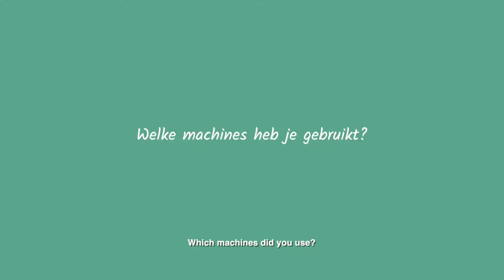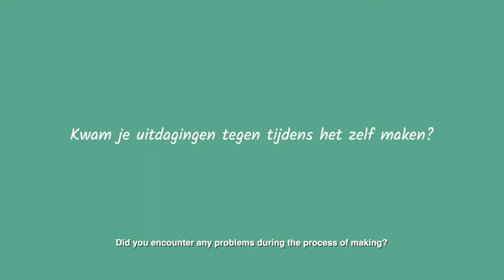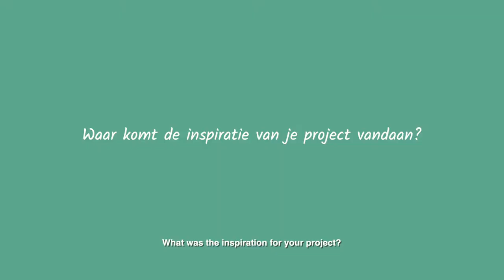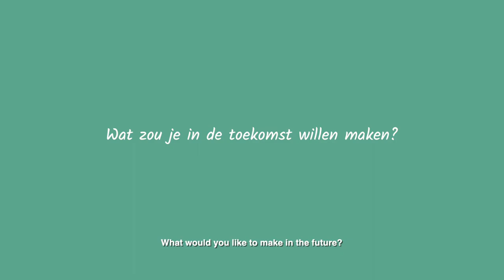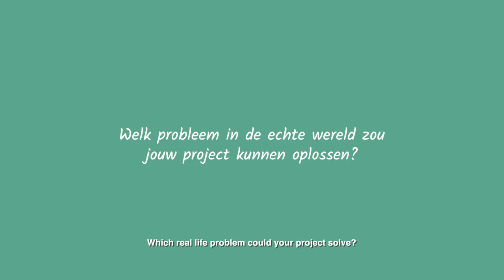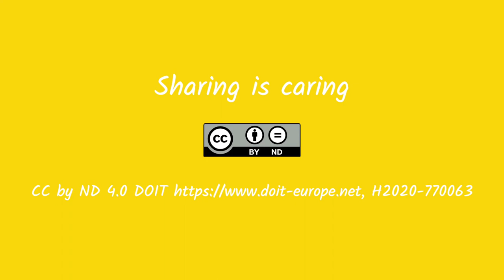[DOIT] How did Amsterdam implement the DOIT learning program? (2.2)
This is a video of the course "Making Young Social Innovators"